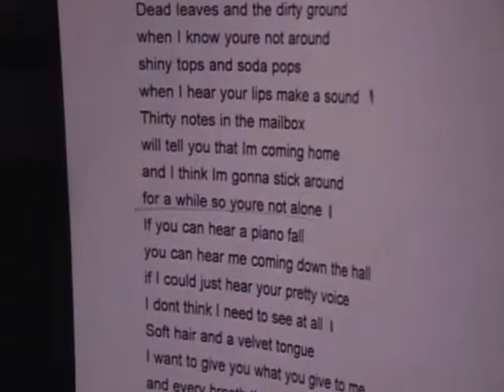Human Dog Lab Entry #014 - Hello RIAA!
April 13, 2004.